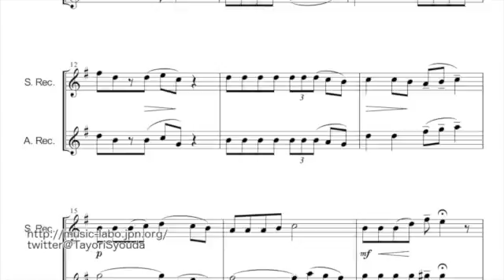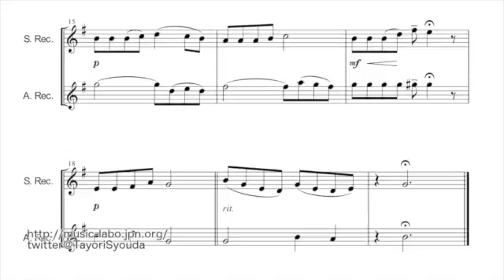夏の思い出 リコーダー二重奏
編曲:荘田頼

夏の思い出をリコーダー二重奏に編曲しました。
荘田頼(Syouda Tayori)
Twitter【@Tayorisyouda】